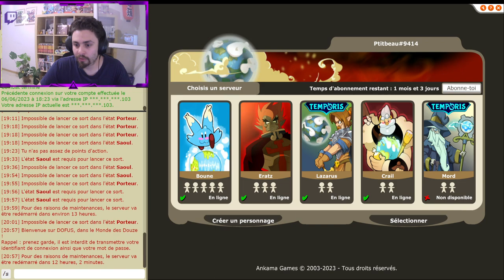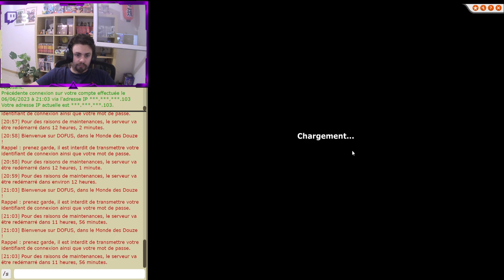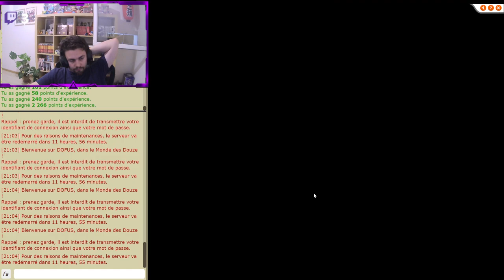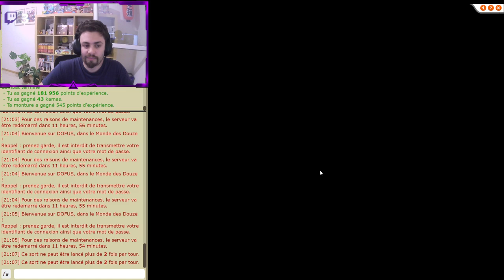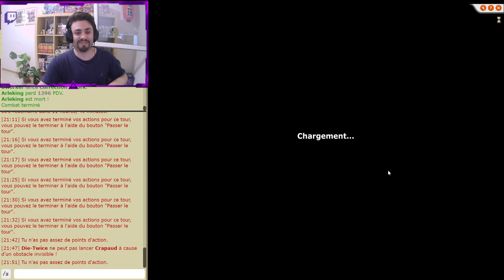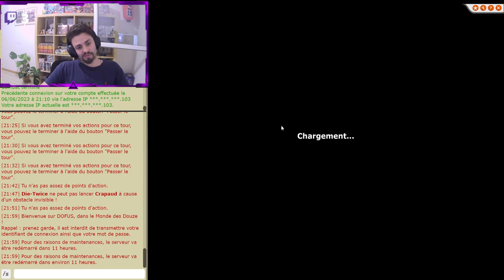p'tit gladia entre poto